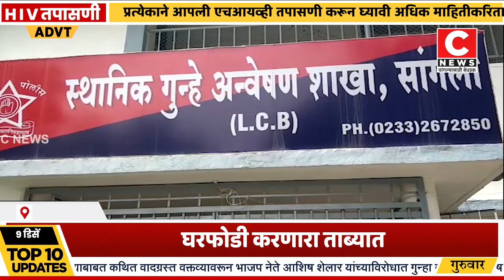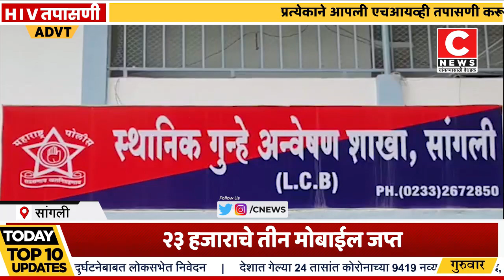घरफोडी करणारा ताब्यात, एक गुन्हा उघड....२३ हजाराचे तीन मोबाईल जप्त#सी न्यूज